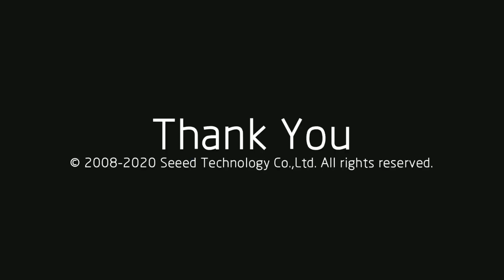AI-Based Remote Temperature Screening System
This AI-based remote Temperature Screening System is made by one of our customers and Seeed together. This system is perfect for populated locations where rapid temperature inspection is needed, especially in the situation of containing the COVID-19 pandemic where people need to wear masks while measuring the temperature.